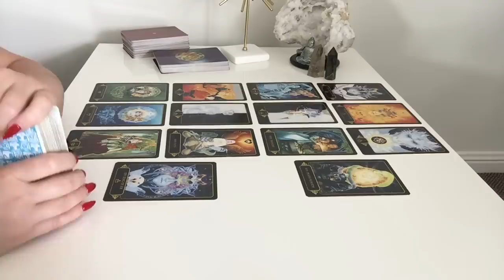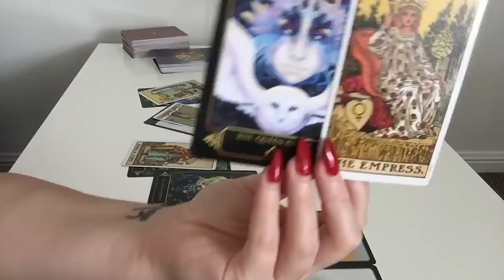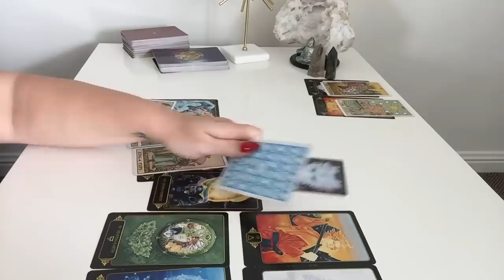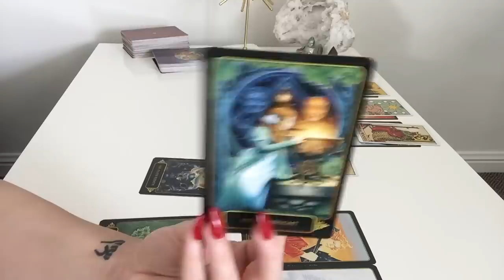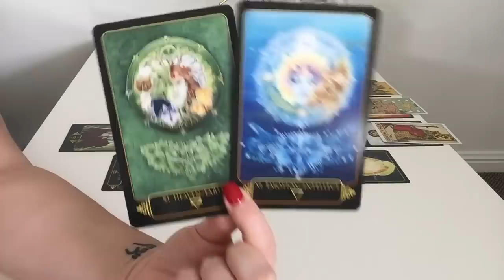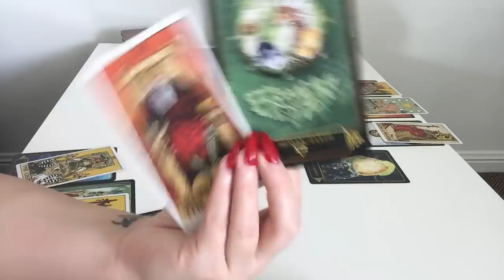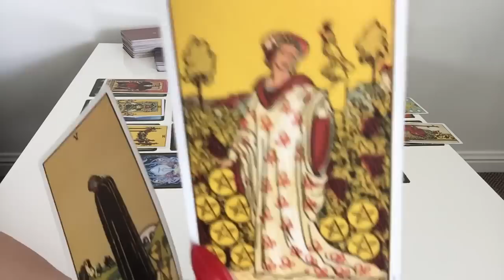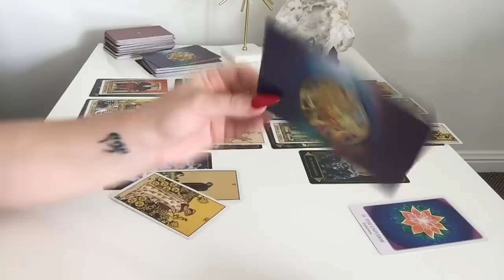TAURUS ♉ 2019 YEARLY TAROT - CHANGE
Taurus Yearly Tarot & Astrology Forecast Month by Month for 2019

☆ Tarot Tools ☆

For Yearly Forecasts I use the "Dreams of Gaia Tarot" by Ravynne Phelan coupled with guidance from "The Art of Love Tarot" by Denise Jarvie and "The Native Heart Healing Oracle" by Melanie Ware

☆ 2019 References ☆

☆ Sara – USA / 3rd Reading 2019 Overview
“Thank you so much for the in-depth reading! I really appreciate how enthusiastic and real you were. You were correct about the doubt I am feeling, leaving stability of my job and taking a leap of faith into my own business. Thanks again you are very talented”

☆C. St John – Australia
“Just shout out to you the Gandalf of Tarot reading! You are so freaking amazing! You are so gifted I tell you, to help people like me who have been struggling to find inner peace and clarity for a very long time now. I’m so grateful that I’ve discovered your YT channel!”

☆Jim – Scotland
”Thanks so much for taking the time to do the reading. Very insightful! Patience seems to be the key word all round”

☆CB – USA / 6 months Post Twin Flame Reading
“I wanted to send this little note to you to acknowledge your dedication to helping people who find themselves in this odd and traumatic situation. I was in no place to hear some of the things that came up in my reading - I'm in a different place now.   You obviously know what you're doing and have helped a tremendous amount of people, Thank You Ali”

☆Indra – Australia
“I felt that Ali's reading for me was both precise and accurate. I appreciate the fact that the tarot messages were presented in the context of holistic advice about life-truths. She is certainly a wise, passionate and confident reader who offers a service that is great value. Recommended.”

☆Jo – UK
“Just a quick email for the moment to say thank you so much for a fabulous reading. You have given me so much clarity. I am blown away Ali, and can't thank you enough, truly.”

☆Mercedes – USA
“I just listened to that at my work desk and I was laughing. You made my heart smile or something cant explain it but I absolutely enjoyed that reading. Girlfriend I cant wait to just keep healing and get to where I need to be. I really appreciate you for doing such a great reading.”

☆Birgit– Austria
“Thank you so much for your time and dedication! The topics I can already see were totally to the point, so I would be happy if the future turns out as you said, too. This reading was just amazing!” :-)

☆M - USA
“Oh my dear Ali that reading was awesome I cannot thank you enough for making it for me.  I recently met a guy named John and I was debating on whether entertaining his company or not so no more J for me! I look forward to having another reading by you - you are amazing!”

☆Kylie - Australia
“Thank you for my readings x 3 and the time and your absolutely beautiful energy that you put into it. I could feel your warmth bursting from the screen. It felt like I was listening to a good friend and she was giving me very wise advise.”

☆ Private Readings ☆

30 minutes AUD $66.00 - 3 Questions
60 minutes AUD $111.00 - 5 Questions

Yearly / Birthday Forecasts AUD $133.00 – Month by month full in depth reading, covering everything from health, wealth, career, love and destiny.

2. Please make sure your payment covers any necessary fees so that I receive correct amount
4. Email acknowledgement from me of payment within 24 hours
5. Readings recorded in 72 hours following payment
6. Link with your reading will be sent via email